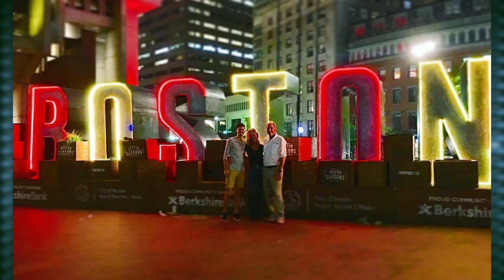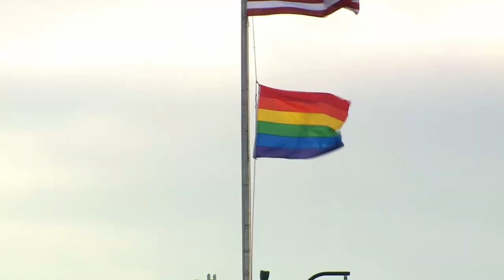Member Spotlight Devan Lalas | Boston Gay Men's Chorus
Meet member Devan Lalas and follow his journey from North Carolina to Boston and learn about BGMC becoming Devan's chosen family, proper archery techniques, and how to find a perfect palette for your nails.